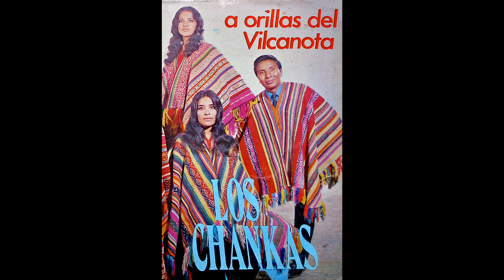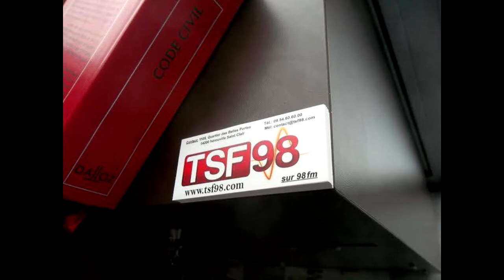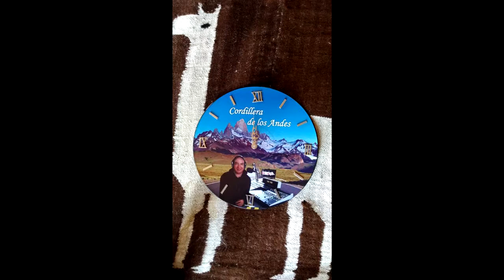ENTREVISTA DESDE PERÚ CON EL GRUPO "LOS CHANKAS DE APURIMAC" POR RADIO TSF98 NORMANDIA FRANCIA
Entrevista realizada el 02 de Diciembre 2017 con el grupo peruano  LOS CHANKAS DE APURIMAC,desde la ciudad Imperial del Cusco-Perù, para radio TSF98 Normandie France para el mundo en su programa Cordillera de los Andes,en la conduccion de Alcides Delgado.